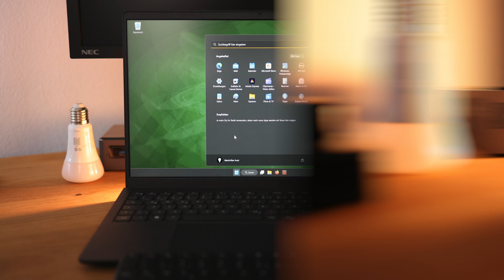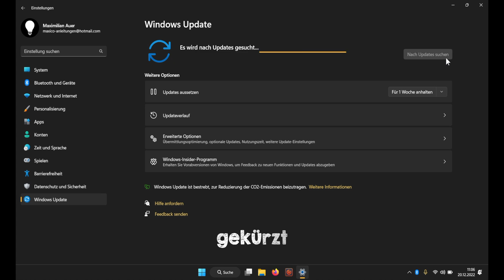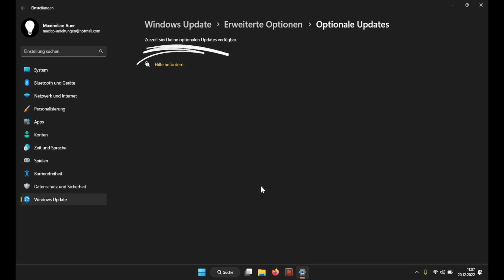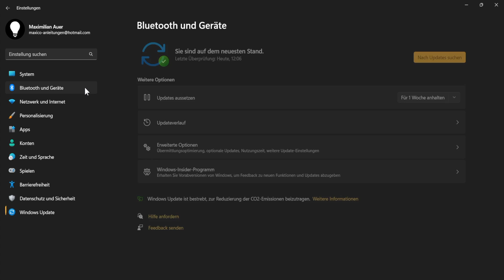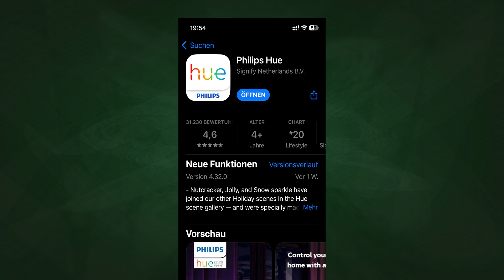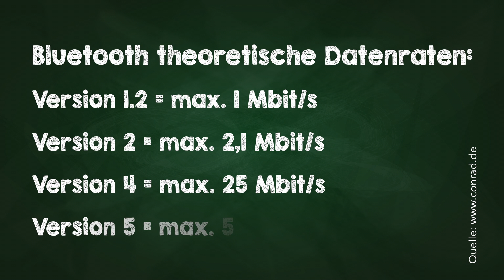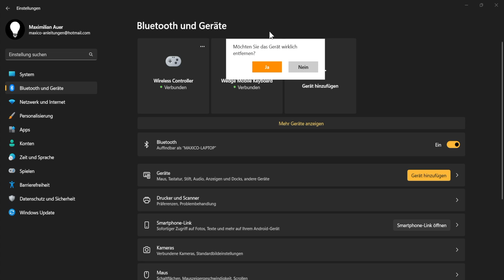Bluetooth aktivieren ✅ Windows 11 PC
Bluetooth aktivieren und Geräte verbinden am Windows 11 PC. Bluetooth einschalten und Geräte mit dem Computer verbinden ganz einfach erklärt.
⚠️ Die im Tutorial versprochenen Links:
(Mit * markierte Links sind Partner-Links, für deren Nutzung ich eine kleine Provision bekomme)

* USB-Bluetooth-Adapter günstig bei Amazon kaufen:

Gefilmt mit der Canon R5 C in 4K und geschnitten mit Final Cut Pro auf einem Apple iMac.

- Kapitel:
00:00 - Start
00:42 - Bluetooth aktivieren
01:04 - Vier mögliche Problemlösungen
01:22 - Problemlösung 2
02:32 - Problemlösung 3
03:03 - Problemlösung 4
03:21 - Bluetooth-Geräte verbinden
05:03 - PlayStation Controller mit PC verbinden
05:17 - Kameras und Smartphones
06:33 - Bluetooth-Geräte entfernen
06:46 - Outro